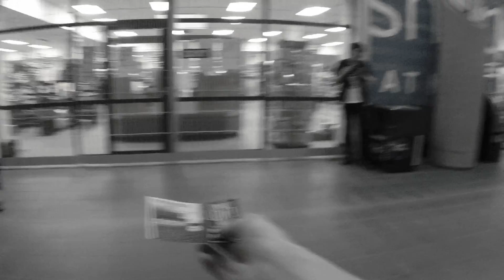"Rap-Up" video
StraightOuttaNAIT Rap-Up video

NR92 Campus Radio Presents: StraightOuttaNAIT. Promo video for a hip-hop/rap and R&B karaoke night at the campus bar, Nest Taphouse Grill. Event was held on Thursday, December 3, 2015 from 4:30pm - 7:30pm.

All the video editing was done on Final Cut Pro X and rendered by myself.

Music: Burial (feat. Pusha T, Moody Good, & TrollPhace) by Yogi & Skrillex
Rap God by Eminem
Can't Hold Us by Macklemore & Ryan Lewis